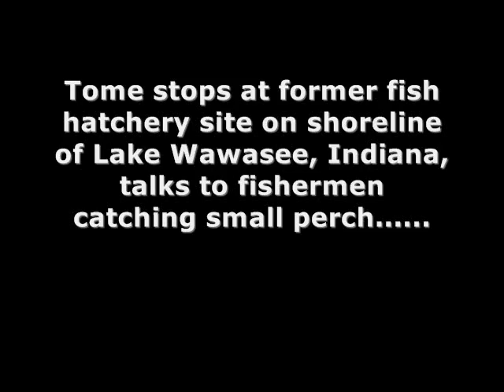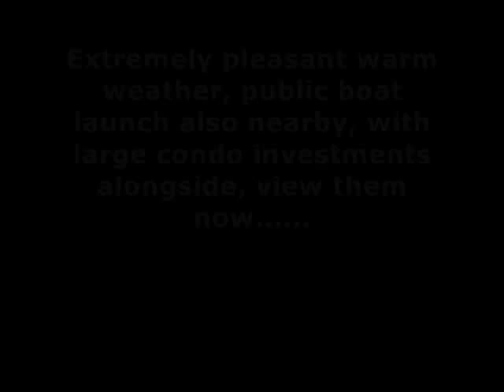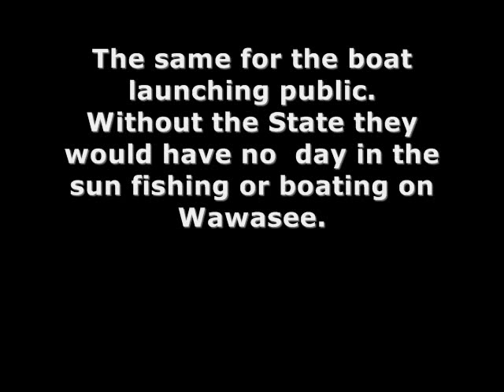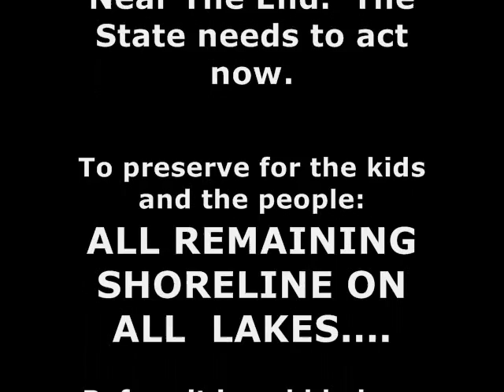Lake Wawasee Fishing from Shore 0001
Tome videos two men and a boy fishing from shore at a State of Indiana site on Lake Wawasee, films water quality and luxury condos alongside public site.